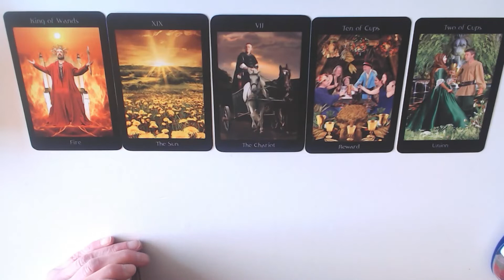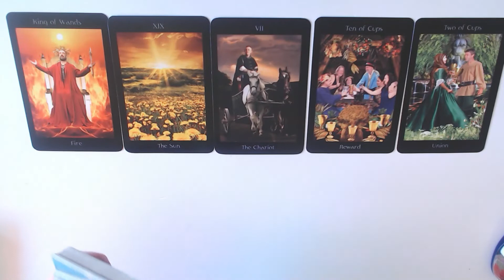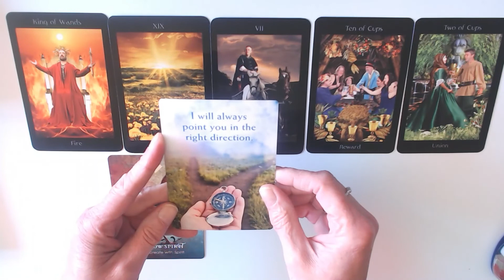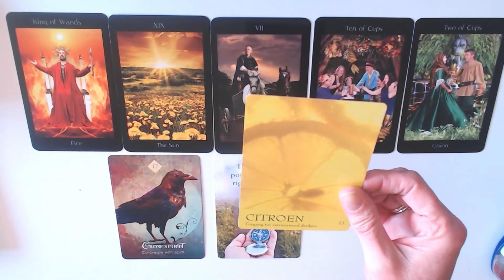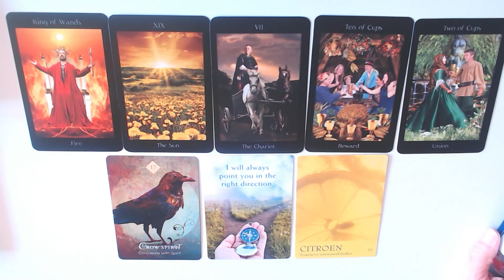VIRGO 25TH TILL 1ST MAY 2022-WOW!YOUR IN THE SPOT LIGHT! KEEP POSITIVE & COME INTO ACTION!